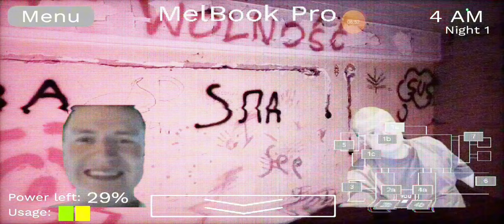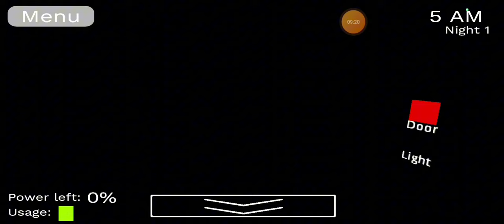Five nights at Mellstroy's